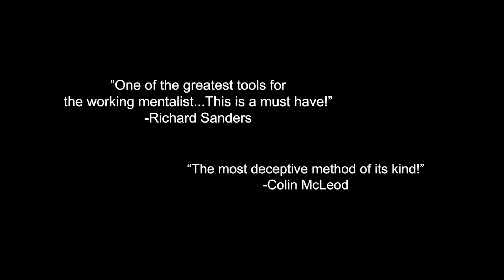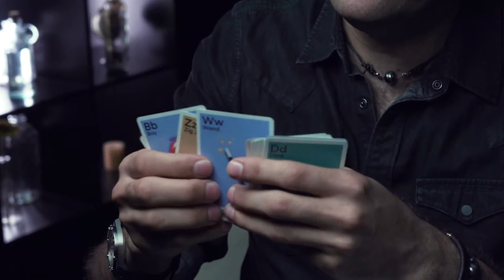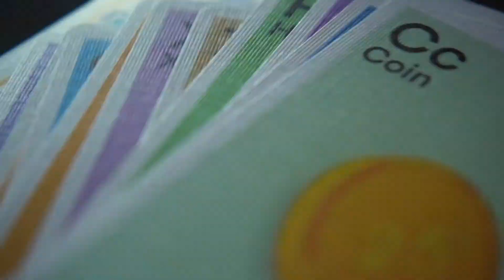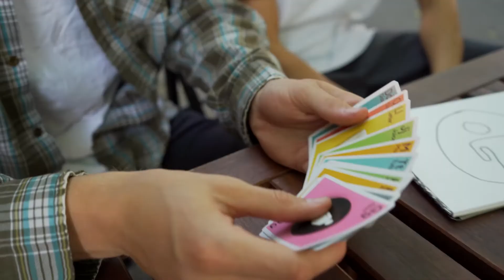A.B.See 소개영상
A.B.See는 다양한 멘탈마술을 연출할수 있도록 개발된

플래시 카드 형태의 카드마술도구입니다.

네오인셉션에서 A.B.See 구경하러가기!